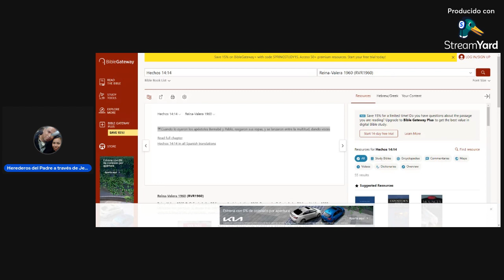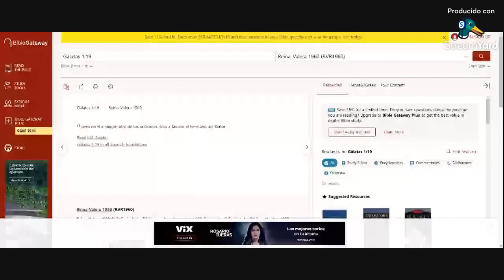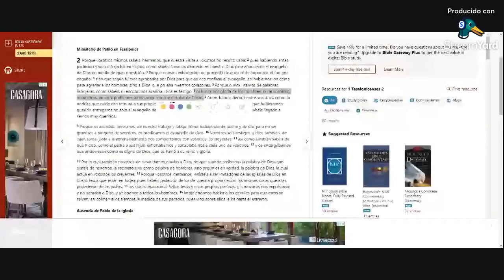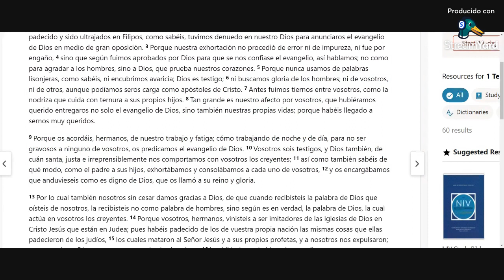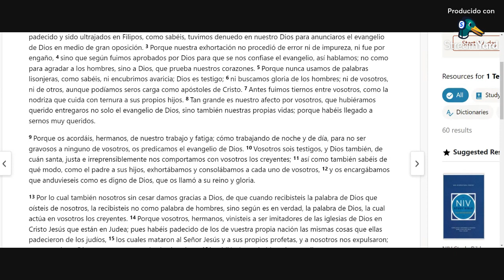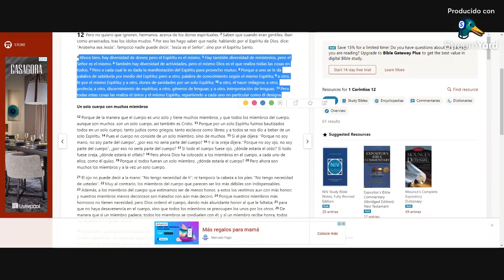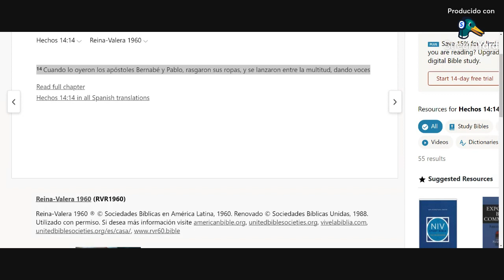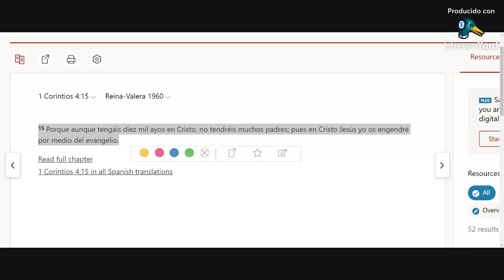¿Qué ministerios están vigentes? ¿hay apóstoles? ¿hay Profetas y maestros? y como reconocerlos.